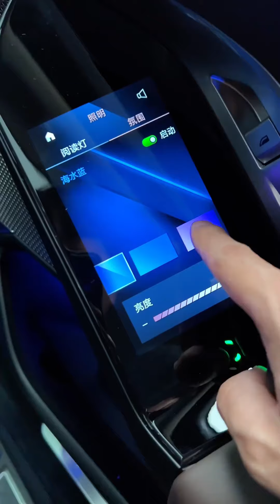New 2023 BMW 735li Series - Super Luxury Sedan in details